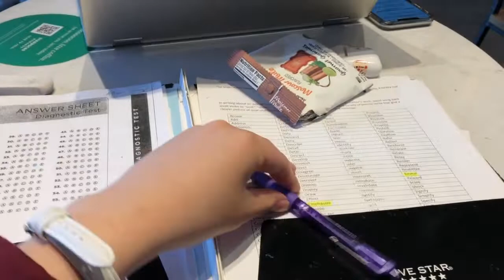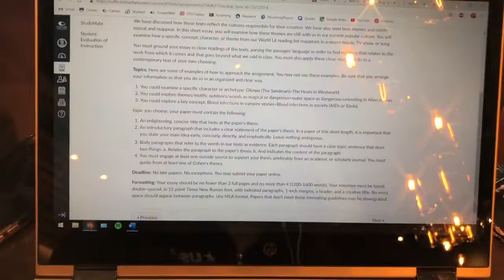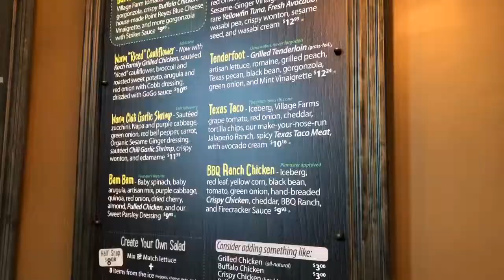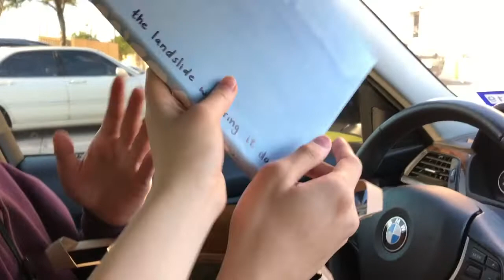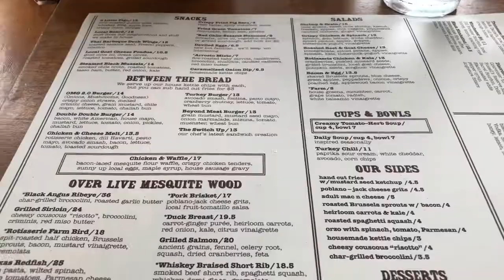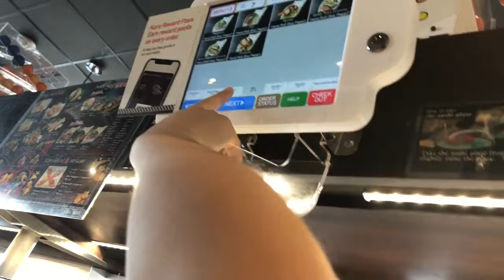last month of senior year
this is my last few weeks of high school in one video!!
basically consists of me eating out everyday but not really hehe
couldn't vlog during the graduation bc absolutely no devices allowed for graduates :(

songs:
endless summer extenz